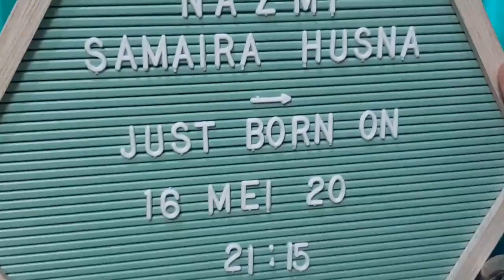Malaikat kecilku - Nazmi Samaira Husna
Alhamdulillah vidio singkat ini saya dedikasikan untuk istri tercinta dan buah hati yg telah allah berikan dengan  penantian 2 tahun. dengan Menyimpan setiap moment menunggu kehadiran mu adalah bentuk syukur sebuah kebahagiaan yg tidak bisa sepenuh nya terungkap dengan kata kata .
Sehat selalu istri dan buah hati ku